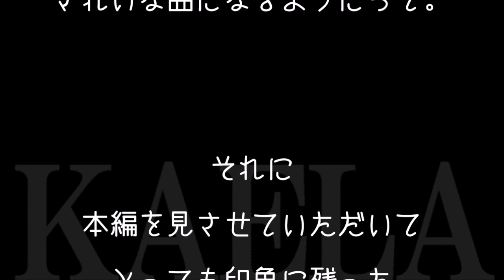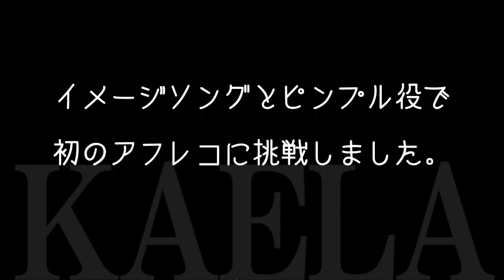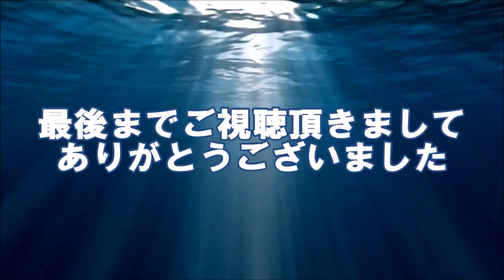木村カエラ／｢eye｣ （映画『劇場版ムーミン 南の海で楽しいバカンス』イメージソング）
【木村カエラ本人コメント付】木村カエラの新曲｢eye｣が映画『劇場版ムーミン 南の海で楽しいバカンス』イメージソングと決定した。また“ピンプル”役で木村カエラ自身声優としてアフレコ出演している。アルバム「MIETA」収録曲。

【無料公開】23：59：59まで
スマホを5分いじるだけで月27万円‼‼　スタバでまったりしながらでも稼げる方法無料プレゼントｗｗｗ

『MIETA』
【収録曲】
1. one more
2. sonic manic
3. TODAY IS A NEW DAY
4. MAKE THIS DREAM REAL
5.c’mon
6. Satisfaction
7. RUN
8. MIETA
9. OLE!OH!
10. Wake up
11. eye

【初回盤DVD収録内容】
☆ MUSIC VIDEO & MAKING 「OLE!OH!」「TODAY IS A NEW DAY」
☆ GO!GO! KAELAND BACK STAGE
☆ オリジナルクイズMIETA Q

▼週末ヒロイン ももいろクローバーZ オフィシャルサイト

動画にコメントお願い致します。

▼木村カエラ／新曲『sonic manic』　ソニーウォークマンの「禁断のWALKMAN篇」新CMソング　本人コメント付【New Album『MIETA』収録曲】